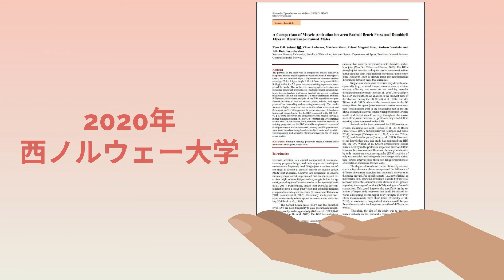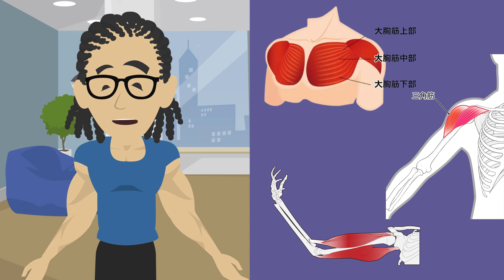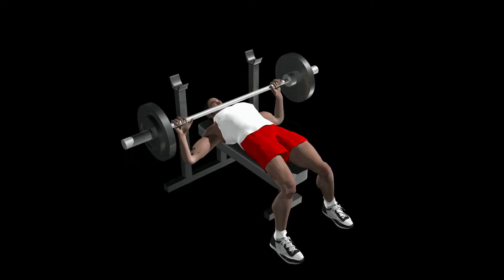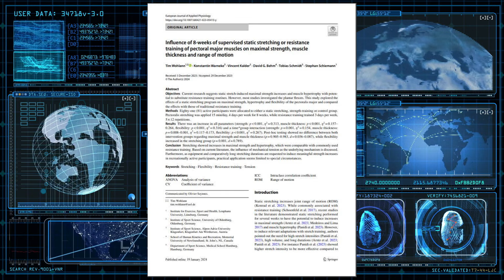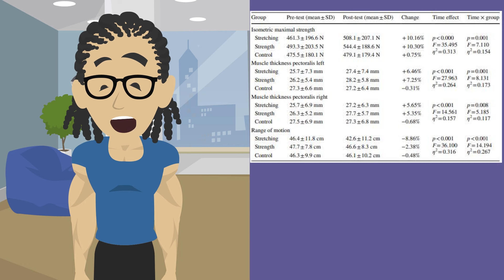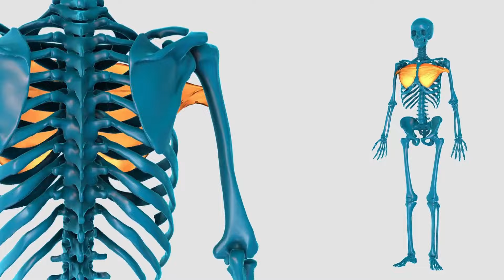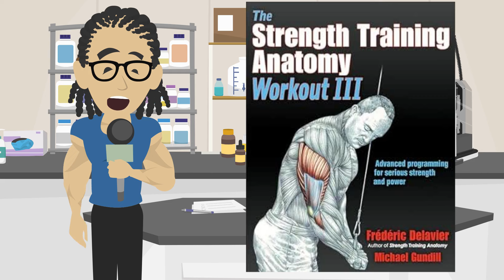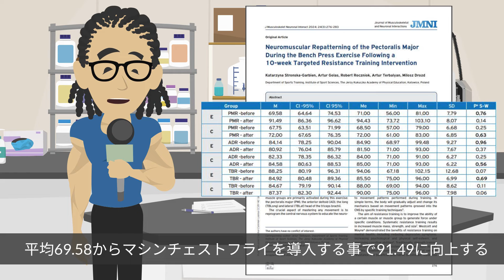【筋トレ科学】大胸筋にフライ種目は絶対に必要です ~驚異のトレーニング法と最強種目~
≪参考文献≫
Tom Erik Solstad(2020)A Comparison of Muscle Activation between Barbell Bench Press and Dumbbell Flyes in Resistance-Trained Males

Tim Wohlann(2024)Influence of 8-weeks of supervised static stretching or resistance training of pectoral major muscles on maximal strength, muscle thickness and range of motion

👑マイプロテインの史上最大のセール開催されています！！👑
論文で解決限定コード『MYRONBUN』を入力頂くと
61％OFFで商品を購入できます。
★クレアチンモノハイドレートタブレット（1496円）

【お勧め商品】
筋肉をデカくする無塩鯖缶

筋肉をデカくする鶏むね肉2㎏×2

たんぱく質たっぷりのお勧めパン

たんぱく質たっぷりのヨーグルト

~目次~
0:00~　オープニング
0:31~　フライ系の種目とバーベルベンチプレスの比較
7:49~　フライ種目の実践方法